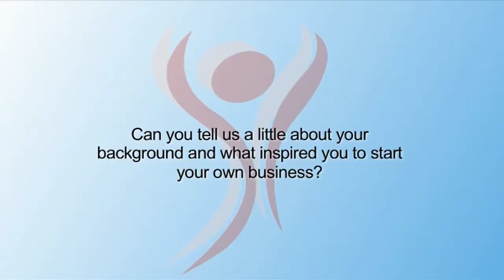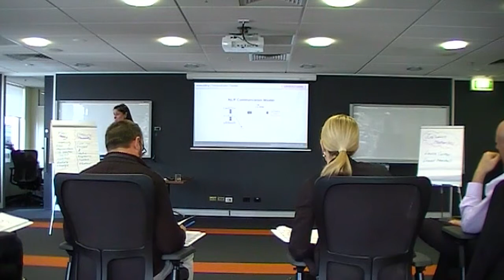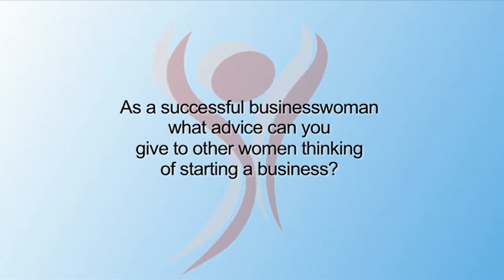Women In Business - Louise Carter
Women In Business - Louise Carter (Performance Partnership)